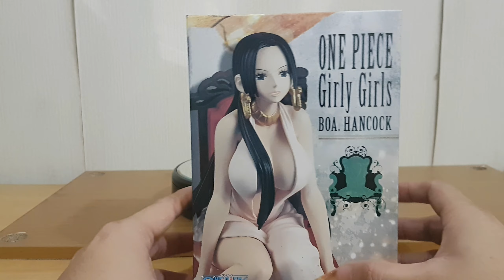REVIEW ACTION FIGURE - RECAST BOA HANCOCK B BANPRESTO GIRLY GIRLS ONE PIECE SERIES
review mainan action figure
boa hancock
one piece movie series
recast banpresto girly girls
statue detail